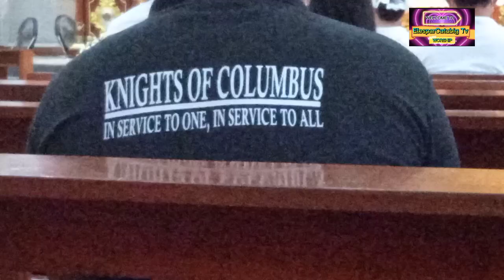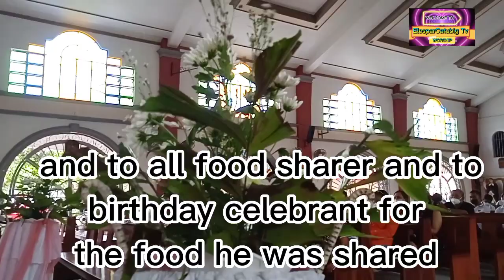INSTALLATION OF OFFICERS, COUNCIL 13855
K of C council 13855, DSSVF, Brgy. Mamatid, City of Cabuyao, Laguna, Philippines.

with DD Rey Tortona, PDD Sonny Tolentino and District Warden Rolando Opena of District S-62.

GK Ismael Peñano Jr, DGK Rodney Calapardo and PGK Inoy Perez.

And chaplain Rev. Fr. Gomer Torres..

Master of Ceremonies SK Dennis Mercurio, Lecturer.

MABUHAY, VIVAT JESUS.